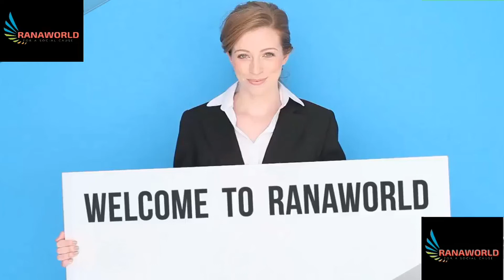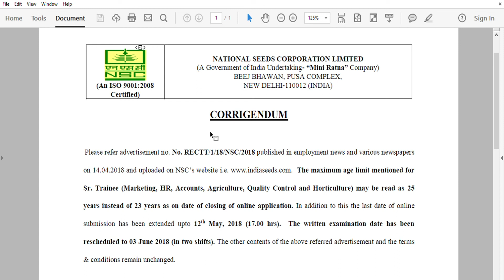National Seeds Corporation Limited Recruitment 2018 | Last Date & Age Extended | Exam Date Announced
CORRIGENDUM
Please refer advertisement no. No. RECTT/1/18/NSC/2018 published in employment news and various newspapers
on 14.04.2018 and uploaded on NSC’s website i.e. The maximum age limit mentioned for
Sr. Trainee (Marketing, HR, Accounts, Agriculture, Quality Control and Horticulture) may be read as 25
years instead of 23 years as on date of closing of online application. In addition to this the last date of online
submission has been extended upto 12th May, 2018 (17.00 hrs). The written examination date has been
rescheduled to 03 June 2018 (in two shifts). The other contents of the above referred advertisement and the terms
& conditions remain unchanged.
Dy. General Manager (HR)

National Seeds Corporation Limited has announced job Vacancies through NSCL Recruitment 2018 Notification. Online registration for National Seeds Corporation Limited Recruitment to 258 Trainee, Senior Trainee, Management Trainee & Others posts will begin on 14th April 2018. Applicants with the desired qualification are eligible to apply for NSCL Jobs 2018 in the below sections of this page. Moreover, aspirants must know that the last date to apply for India Seeds Recruitment 2018 is 5th May 2018. Further Details of Recruitment 2018 is available in the below sections.

NSCL (National Seed Corporation Limited) has published Employment News for the training of the candidates. All the candidates are requested to apply for this government job before applying all necessary information related to the employment and apply only after that.

Educational Qualification - Please check the published notices for this employment for exact information, if it is valid even if ITI / Bachelor Degree / Diploma / Degree (Engineering) / Post Graduate Degree / Diploma / CA / ICWA or its equivalent degree.

Number of vacant posts - 258 posts

Name of vacancies -
1. Management Trainee
2. Senior Trainee
3. Diploma Trainee
4. Trainee
5. Trainee Mate

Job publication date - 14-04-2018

Last date and time to apply - 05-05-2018 at 05:30 PM

Age limit is - Candidate should not be more than 25 years (post - 1) / 23 (post - 2,3,4) / 20 (post - 5) years. Please see published notices for age relaxation and other information.

How will the selection in this job - for this Govt job, will be the selection of the candidate according to the performance in the RETAIN test and interview.

How much salary will be received - According to the notification, the pay scale is as follows -
Post 1 - 41,360 / -
Post 2,3 - 22,748 / -
Post 4 - 17,578 / -
Post 5 - 17,061 / -

How to Apply - Candidates can go to the official website below to apply, login through the website and fill out all the necessary information, and fill application fees through available medium.

Note - For more information related to NSCL recruitment, you can see the published notification. Please share this information with your friends and help them and click here for daily employment.